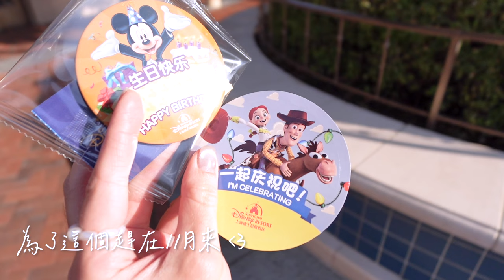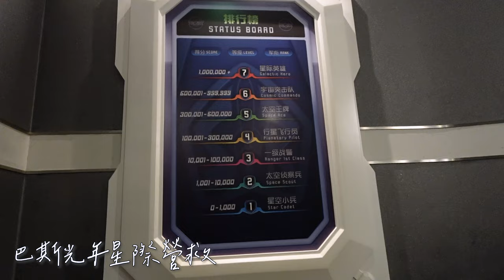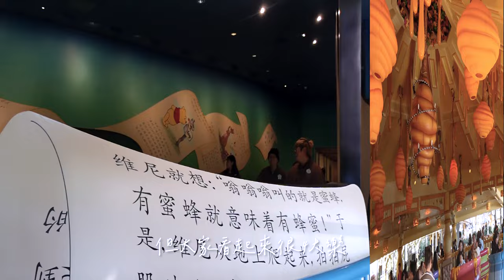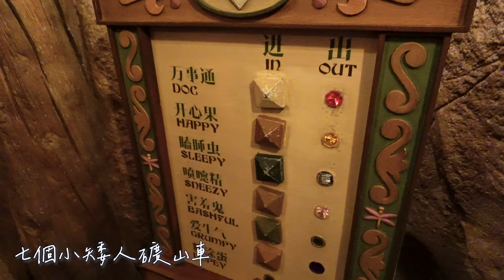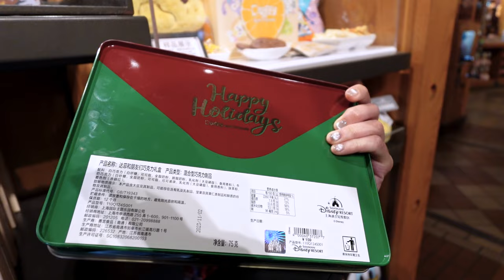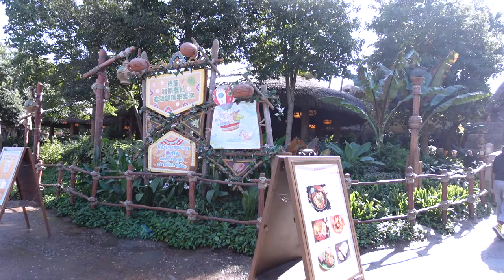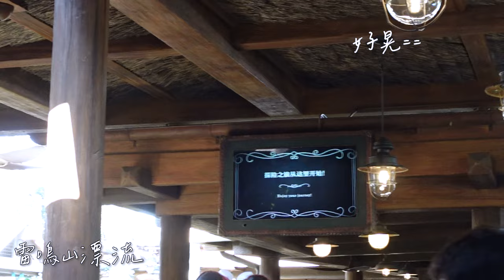上海迪士尼好玩嗎🪄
沒講感言的都是覺得有時間再去玩就好
飛越地平線跟創極速光輪絕對要去！

人生第一次迪士尼
很喜歡整個樂園裡面的氣氛
進去會有種到平行時空的感覺
好歡樂好幸福
在裡面只需要負責快樂就好！

最後是煙火強烈建議用電腦看
下次去一定要卡城堡正中間！
因為後面煙火位置都算很準
要站正中間看才好看嗚嗚嗚
28:00 附近開始鋼鐵人出現跟最結尾我最喜歡

00:00 開頭、明日世界
02:29 玩具總動員、夢幻世界
06:35 米奇妙遊童話書、購物大街
09:17 探險島、寶藏灣
11:39 米奇童話系列巡遊、迪士尼奇幻冬季巡遊
17:03 迪士尼小鎮、心得！
19:31 光雕煙火秀